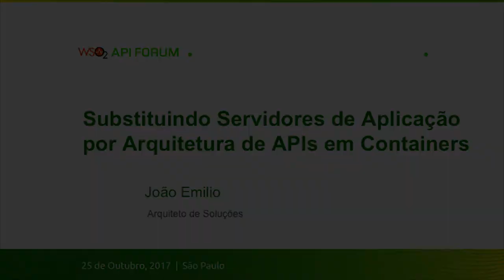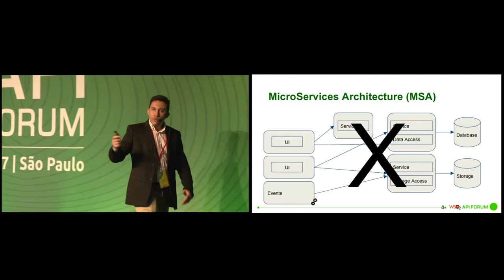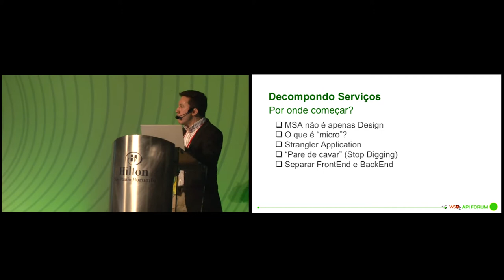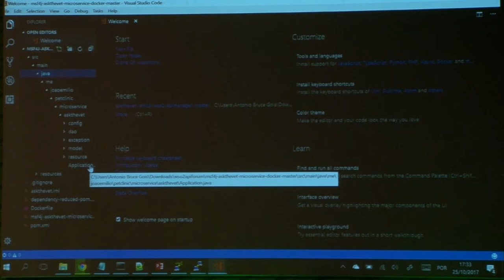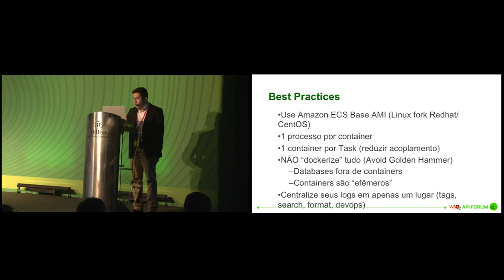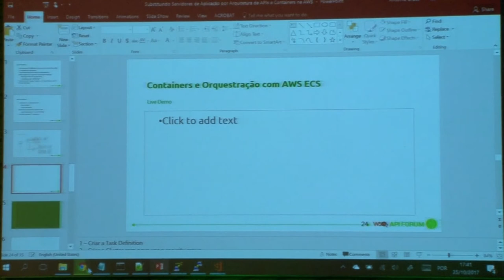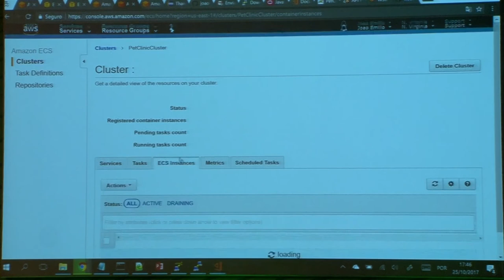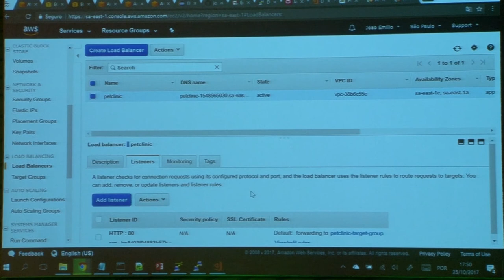Substituindo Servidores de Aplicações por Arquitetura de APIs e Containers na AWS - WSO2 API Forum